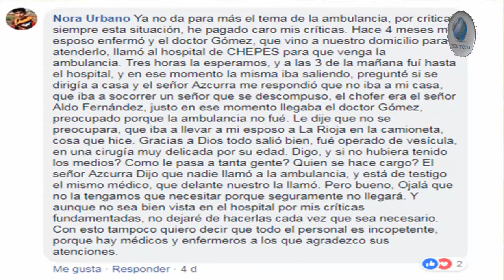INFORME RDM - JUEVES 22/11/18